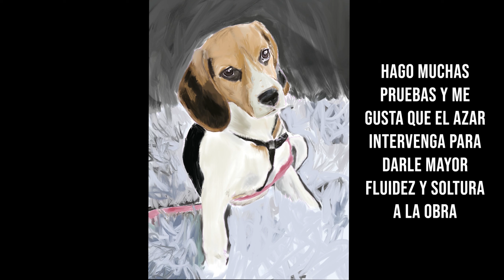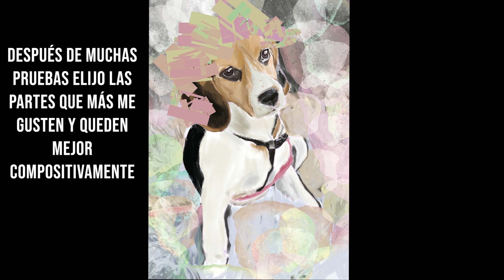🐶TIMELAPSE de CÓMO PINTAR un CACHORRO BEAGLE en PROCREATE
🐶 Esta vez te traigo este vídeo en el que he incorporado algunos consejos en cuanto a la creación del fondo👩🏼‍🎨 Aquí estoy de nuevo con la serie de los vídeos de TIMELAPSE en PROCREATE y cada vez estoy incorporando más novedades.

Cómo pintar un # cachorro de beagle en procreate a cámara rápida es el segundo vídeo de una gran serie.

Si te gusta este tipo de contenido (arte tanto digital como analógico) te invito a suscribirte y dejarme un like, un comentario o compartirlo para poder seguir creciendo y publicando contenido interesante para tí!! 🙌🥰